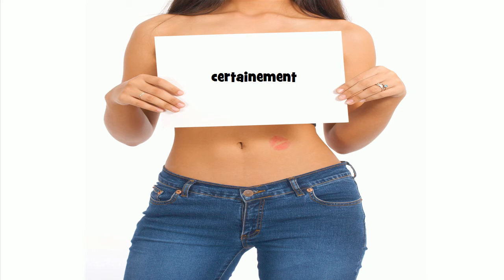How to pronounce certainement